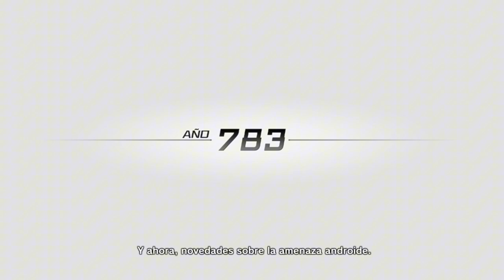La Resurrección De Cell - - Dragon Ball Xenoverse - Ep9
¡Prepárate para la batalla definitiva en Dragon Ball Xenoverse! Únete a los héroes más icónicos del universo de Dragon Ball y sumérgete en una aventura épica para proteger la línea de tiempo. ¿Te has preguntado cómo sería luchar al lado de Goku, Vegeta o Gohan? ¡Este juego te da la oportunidad de convertirte en un poderoso guerrero y vivir tus fantasías de Dragon Ball!

En Dragon Ball Xenoverse, podrás crear tu propio personaje personalizado y enfrentarte a desafiantes enemigos, tanto en el presente como en el pasado. Viaja a través de los momentos más emocionantes de la historia de Dragon Ball, desde la lucha contra Freezer hasta la batalla contra Majin Buu, y asegúrate de proteger la continuidad temporal para evitar que los villanos cambien el curso de la historia.

Además, podrás desatar ataques especiales y transformaciones impresionantes, como el icónico Super Saiyajin, para derrotar a tus oponentes con estilo. Desafía a jugadores de todo el mundo en emocionantes batallas multijugador en línea y demuestra tus habilidades como el mejor guerrero de Dragon Ball.

Con gráficos impresionantes, una jugabilidad adictiva y una historia cautivadora, Dragon Ball Xenoverse es el juego definitivo para todos los fanáticos de la legendaria serie. ¿Estás listo para convertirte en un héroe legendario y proteger la línea de tiempo? ¡Únete a la batalla y haz historia en Dragon Ball Xenoverse!